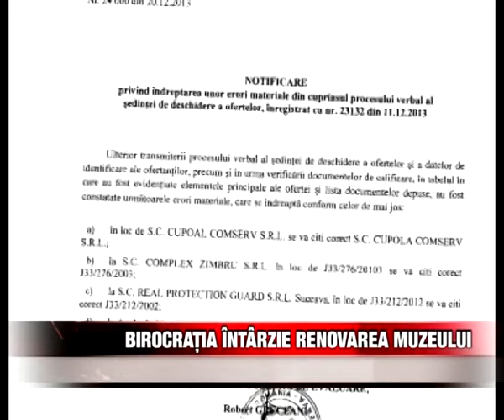Birocraţia intârzie renovarea muzeului